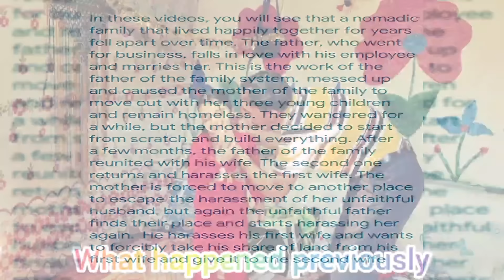A Mother's Strength: Khalasoom's Weaving and Defiant Confrontation in Our Family Documentary 🪡💔💪"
Enter the captivating world of Khalasoom in our family documentary, as she weaves a traditional basket using special thread, showcasing her skill and creativity. Witness the intricate artistry and dedication that Khalasoom pours into her craft, a symbol of her resilience and determination.

However, the serenity of the cabin is disrupted when Ali, the betrayer, reappears. Brace yourself for a powerful and defiant confrontation as Khalasoom stands up to him, refusing to be intimidated. Feel the tension and strength in her unwavering resolve to protect her family.

Join us in this emotionally charged episode of our documentary, where Khalasoom's weaving expertise and her unwavering spirit collide with the challenges she faces. Experience the triumph of a mother's strength and determination as she confronts the shadows of her past.